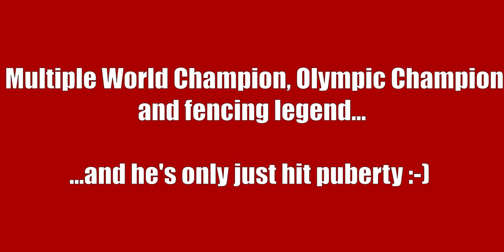Is Kim Junghwan OK?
Clips from @FIEvideo livestream of the 2020 Montréal Grand Prix